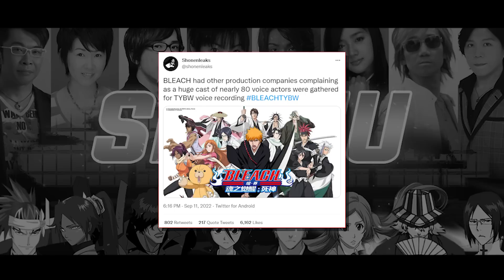WELCOME BACK ICHIGO!! | Breakdown Trailer Anime Bleach TYBW Cour 1 #3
Enjoy MaBro!!

CREDIT IN THIS VIDEO
Manga/Anime : Bleach
Author : Tite Kubo
Director & Series composition : Tomohisa Taguchi
Character design: Masashi Kudo
Animation production : Studio Pierrot